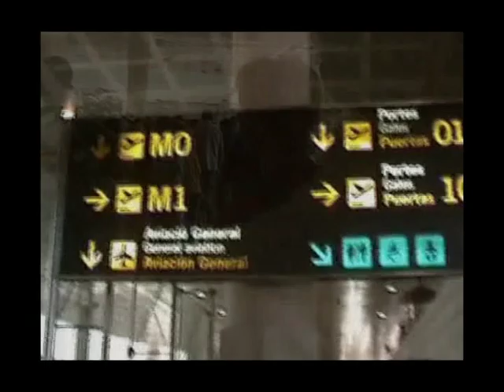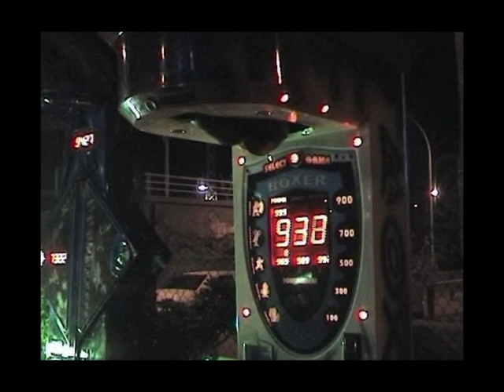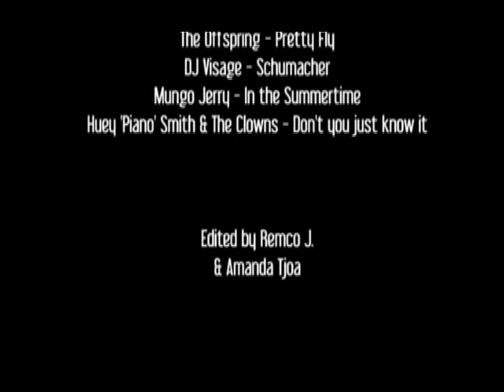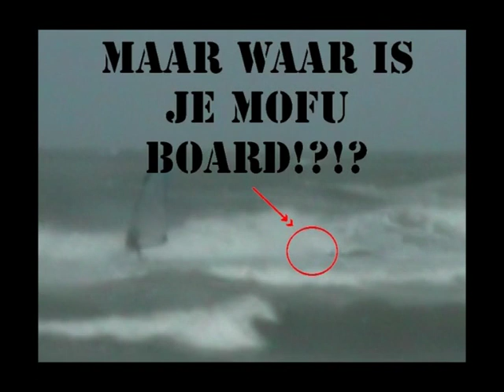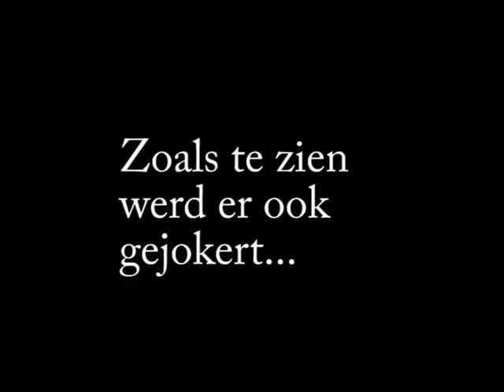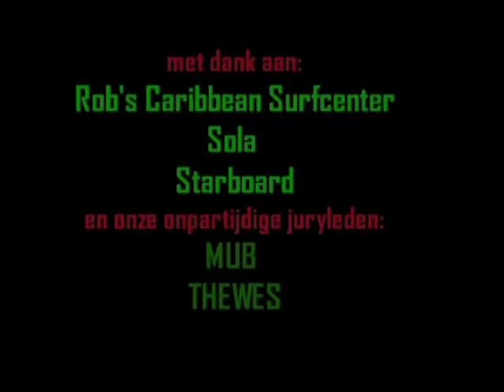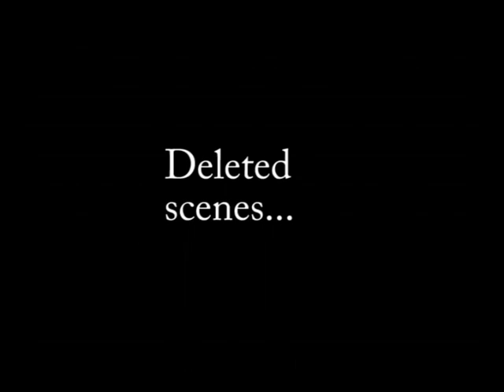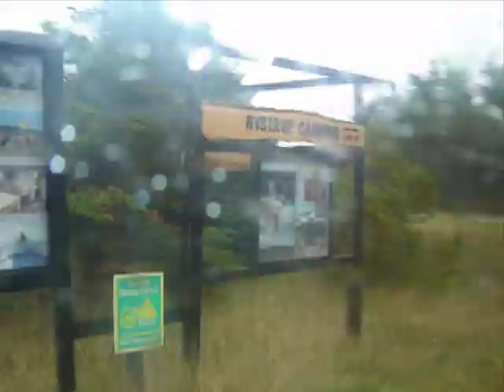G.S.W.V. SurfAce | SurfAce The DVD 2007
00:00:00 Tenerife 2006
00:22:14 PTT 2006
00:30:57 Zuid-Afrika 2006
00:42:09 Klitmoller 2005
01:00:25 Klittrip-sep-2006
01:12:38 Marokko 2003
01:19:07 Stavoren 2005
01:26:25 Sessions
01:31:52 Beginnersdagen
01:41:41 Oldschool 2005
01:48:01 Winter & Herfst
01:56:17 Waterskiën 2006
01:58:56 Poker
02:03:46 Summerbase '06
02:13:44 Zonder fin
02:14:13 SurfAce style
02:16:02 The DVD 2007 teaser
02:18:41 Credits
02:21:35 Gijpcursus #2
02:23:01 Lekker spoelen
02:23:24 Brice z'n hond
02:24:02 VTS_27_1 (ongetiteld)
02:26:37 Menu's
02:30:48 Surfsup premium selection
02:30:49 Menu foto's
02:30:54 Klimoller 2005
02:30:55 Gardameer 2004
02:30:56 Griekenland 2005
02:30:57 Marokko 2004
02:30:59 Stavoren 2004
02:31:00 Stavoren 2005
02:31:01 PTT 2003
02:31:02 Lauwers 2004
02:31:04 Lustrum 2004
02:31:05 B-days
02:31:06 NSK 2003
02:31:07 Grote Grill Dag 2005
02:31:08 Kei week 2005
02:31:10 Losse foto's
02:31:11 Nieuwjaarsdiner 2005